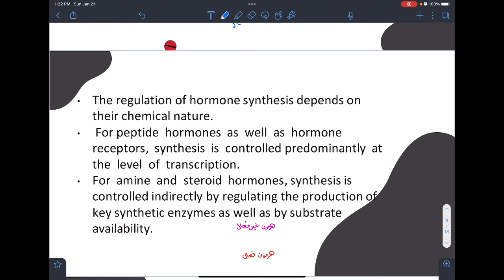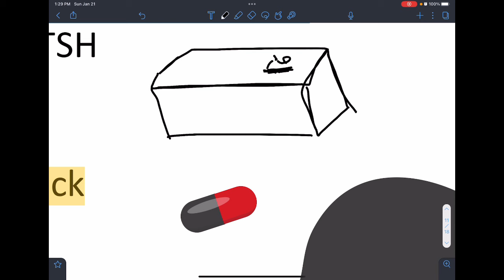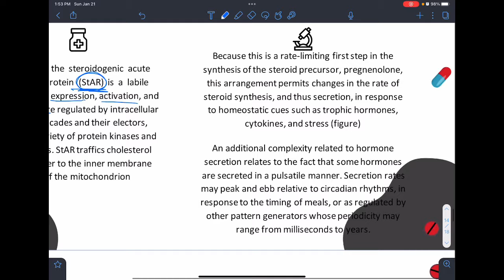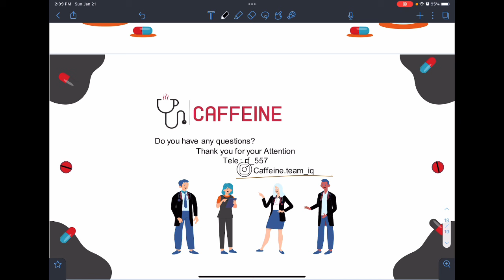فسلجة وزاري مرحلة ثانية / د.رفل / المحاضرة الاولى ج٢